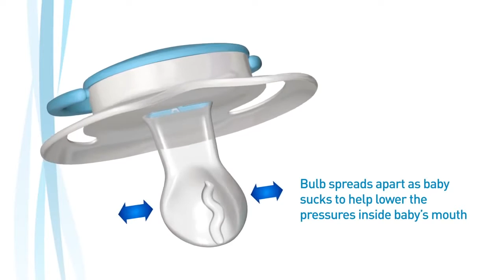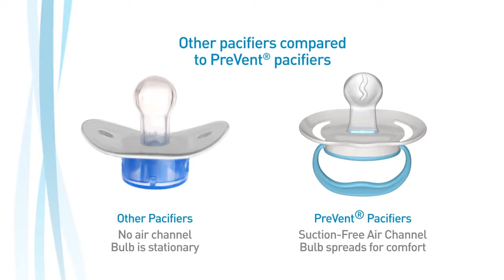Dr Brown's PreVent Pacifier Developed by a pediatric dentist